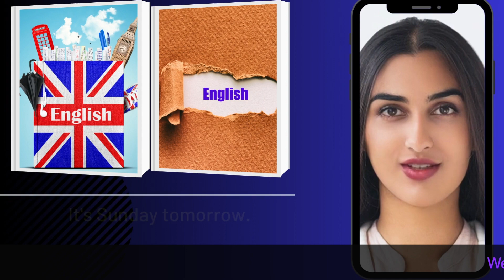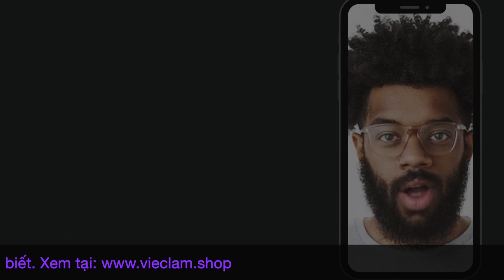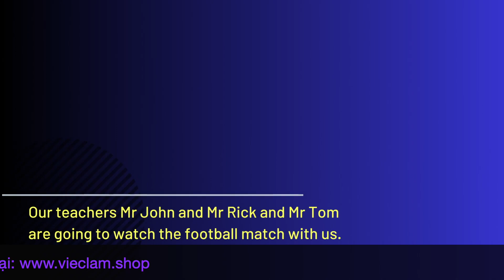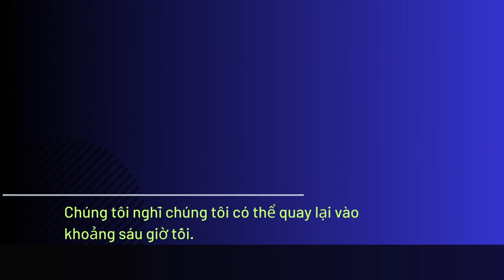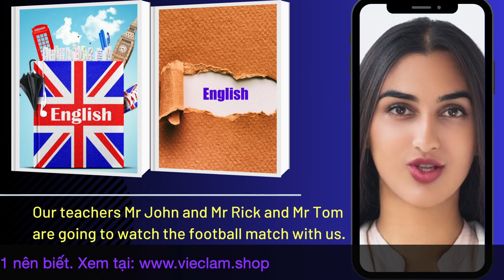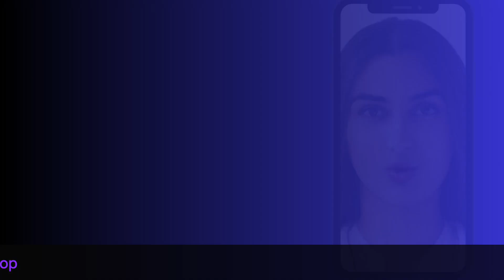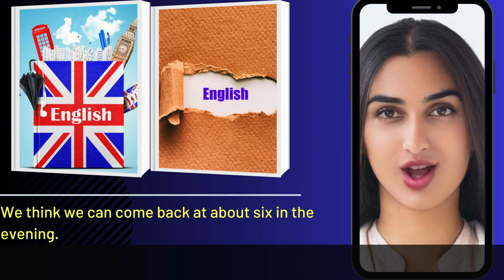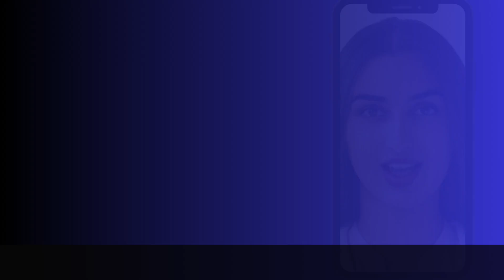BÀI LUẬN: Xem một trận bóng đá | About a football match | Lear English with Hoa Tâm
Tham gia lớp học Tiếng Trung online cùng giáo viên link group
Đây là phương pháp Dạy bé thông minh sớm, bằng cách Dạy bé học nhận biết và phân biệt qua hình ảnh sinh động.
Chúng tôi thường xuyên cập nhật những Video Dạy bé học sinh động nhất để các bé hứng thú tiếp thu.
Con vật và hình dạng | bé học các động vật Con lợn Con chó Con mèo Con khỉ | dạy trẻ thông minh
Cách dạy bé thông minh của
HỌC VIỆN NGÔN NGỮ HOA TÂM
© Bản quyền thuộc về Hoa Tâm Languages
© Copyright by Hoa Tâm Languages ☞ Do not Reup
Admin: Admin